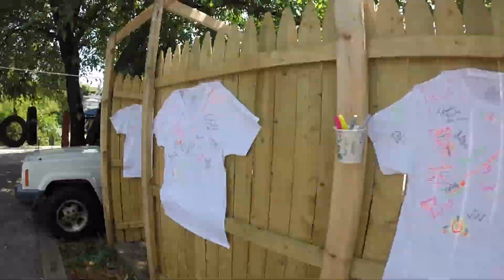Moonrise Festival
Moonrise Festival Pimlico